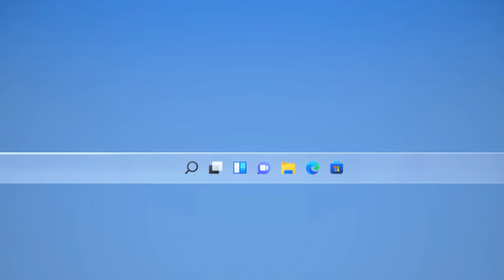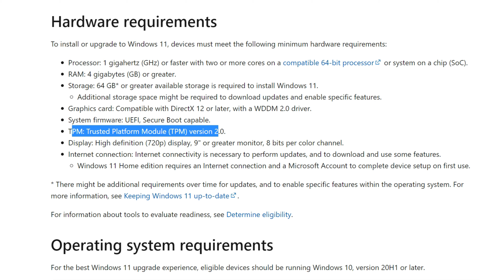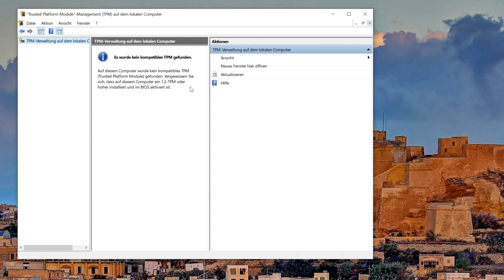Das könnte durchaus Probleme geben! Windows 11 Systemanforderungen👨‍🔧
►Windows 11 wurde am 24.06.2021 angekündigt und soll noch dieses Jahr veröffentlicht werden. Die Systemanforderungen von 11, sollten im Jahr 2021 kein Problem mehr sein, nach einer ersten kleinen Prüfung durfte ich aber feststellen, dass mein Selbstbau-PC 08/2020 NICHT Windows 11 kompatibel ist. Wieso, weshalb, warum und was ihr beachten müsst, damit Windows 11 auf eurem PC installiert werden kann, erfahrt Ihr in diesem Video

► PC Health Check (nach unten im Artikel scrollen und da herunterladen)

und Befehle
► tpm.msc
► msinfo32

⏰Zeitstempel
00:00 Einleitung
00:46 Die Anforderungen
02:12 Gerüchteküche
03:46 Hier gibts Probleme
05:05 Und läuft das jetzt?

🌳 Linktree (Die Abkürzung zu allen Portalen)

Mein Setup:
 Licht
📌 FOVITECH StudioPro S600D
📌 BenQ Screenbar (Schreibtischlampe)

Kamera
📌 Lumix G81
📌 Objektiv Olympus
📌 Canon Powershot G7X MII (Nachfolger)
📌 Insta360 ONE R

Ton
📌Rode NTUSB
📌Walimex Pro Lavalier

Stative
📌 Velbon Videomate 638
📌 Manfrotto 055
📌 Manfrotto Fluid Head
📌 Manfrotto Gelenkarm
📌 Manfrotto Superclamb
📌 Manfrotto PIXI

PC 1 - Eigenbau
📌AMD Ryzen 5 3600 XT
📌Arbeitsspeicher 32GB
📌Festplatte 1TB
📌Festplatte 500GB

📌 PC 2 - Intel NUC
📌 MAUS MX Master 3
📌 Tastatur MX Keys

Schreibtisch
📌 Flexispot E5
📌 DX Racer Stuhl

Software
📌 Microsoft 365

Wenn es im Video nicht anders benannt wurde, handelt es sich bei den Testgeräten um temporäre Leihgaben der Hersteller oder selbst gekaufte Testgeräte!
Die Berichterstattung basiert zwar auf subjektiven Eindrücken, allerdings versuche ich die Darstellung so objektiv, wie es nur möglich ist wiedergeben!

Sollte ich für einen Aufwand extra bezahlt werden, so ist der Beitrag als Werbung gekennzeichnet.
Sollte ich meine eigene Meinung vertreten, aber ein Produkt dabei vorstellen, so ist auch dieser Beitrag Werbung.
Sollte ich einfach nur den Mund aufmachen, so ist das ebenfalls als Werbung zu sehen.
Anders gesagt, jedes Video, in dem ich nicht nackt vor einer weißen Wand sitze, ist als Werbung zu sehen, einfach damit immer alles im Sinne des Gesetzes als Werbung gekennzeichnet ist und mir so Niemand ans Bein .n kann.
⚠Ende